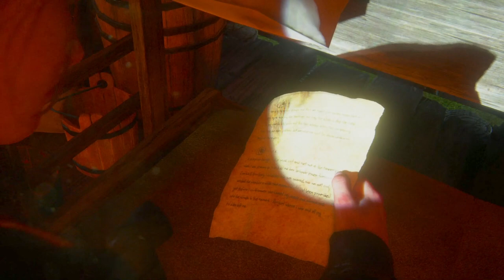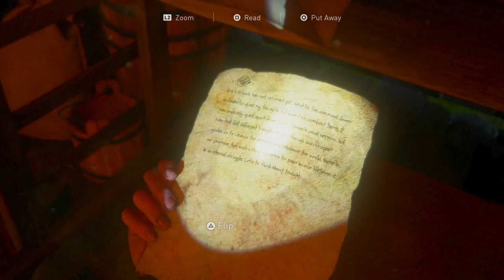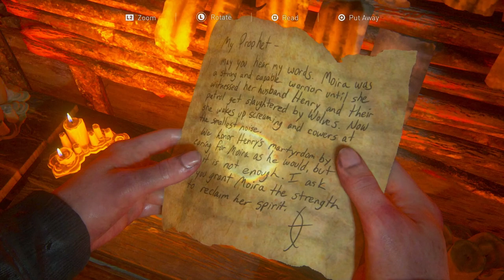Let's Play The Last of Us Part 2 Episode 55 - Self Defense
We make our way across the island in search of Lev and his mother.